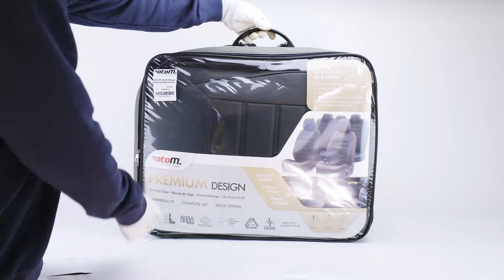Video Coprisedili in Pelle pu Completa fra le Mani QSPCARS.COM | Accessori auto Tuning e LED online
Set Completo COPRISEDILI Auto Universali Professionali, Anteriori, Posteriori e Relativi Poggiatesta | ERGONOMICI in Pelle Pu Nera Traspirante, CON AIRBAG SYSTEM | Omologati e Certificati TÜV

"Trasformazione PERFETTA e TOTALE in Sedili Effetto PELLE, come Fossero di Serie; Compatibile con AIRBAG, RECLINABILI, RIBALTABILI e BRACCIOLO POSTERIORE"

- QUALITA' ESTREMA | Schienale Ergonomico con Numerosi strati di Materiali di Alto Pregio e Cuciture a Catena, per un Confort senza pari, anche nei viaggi più lunghi.
- STOP SUDORE | Numerosi Strati di Materiale Traspirante Permettono all' aria di Circolare.
- ADERENZA PERFETTA | Design Elegante e Moderno, Rinnova gli Interni dell' Auto con una Aderenza ai Sedili Perfetta.
- CERTIFICATI A LIVELLO EUROPEO | TÜV - Martindale Friction Test - Oeko Tex Standard 100
- UNIVERSALI, MASSIMA ADATTABILITA' | 99% di Auto, Suv e Furgoni; Sedili Posteriori Ribaltabili con Bracciolo Centrale e Cinture di Sicurezza.
- PROTEZIONE | Proteggono i Sedili di Serie da Usura, Graffi e Sporco